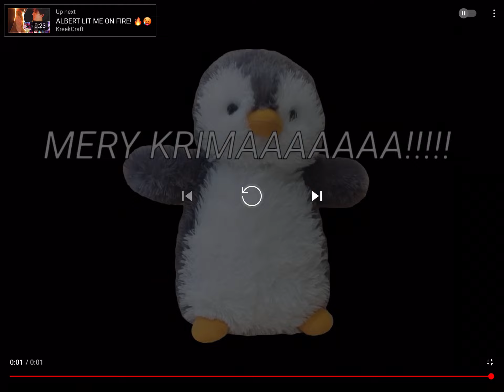Pingu has a seizure